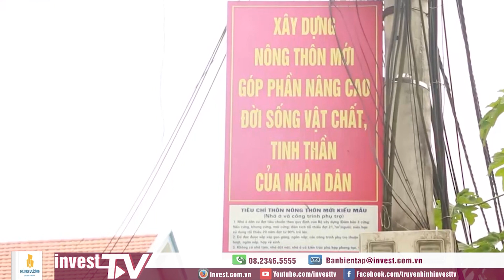42 địa phương phân bổ vốn chương trình mục tiêu quốc gia chưa đúng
Bộ Tài chính vừa có văn bản đôn đốc các địa phương chưa phân bổ và văn bản gửi 42 địa phương phân bổ vốn chưa đúng quy định, đặc biệt là các dự án phân bổ không đúng đối tượng hỗ trợ nguồn vốn chương trình mục tiêu quốc gia.